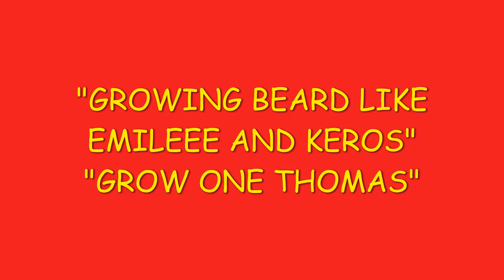MERRY OCTOBER CHRISTMAS TO MY GUYS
the freeze wont fix so wait 14 sec if you dont fall to sleep.
galveston girl must have caused it!
its not in the original video!